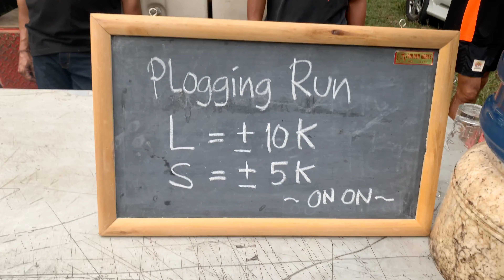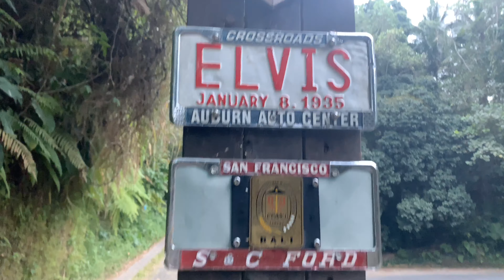Trash Hero Together With Dewata Hash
Dewata Hash House Harriers,Bali,Go Green,